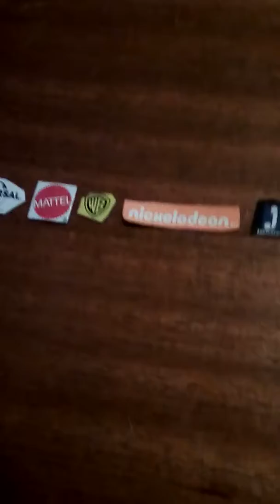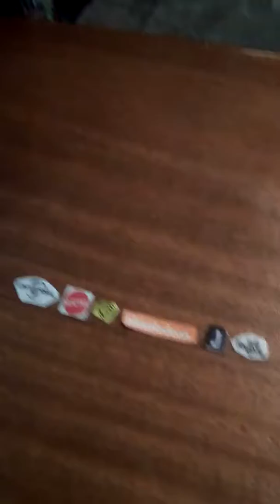Logo party part 2